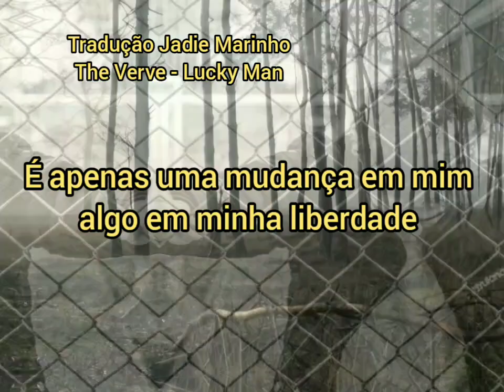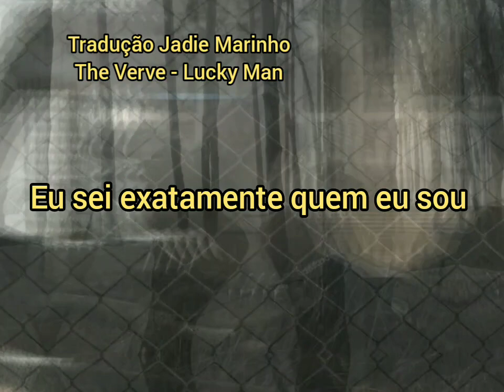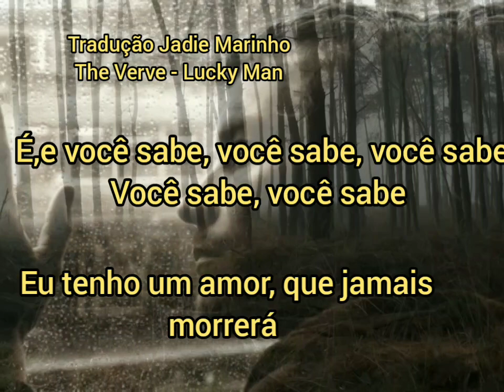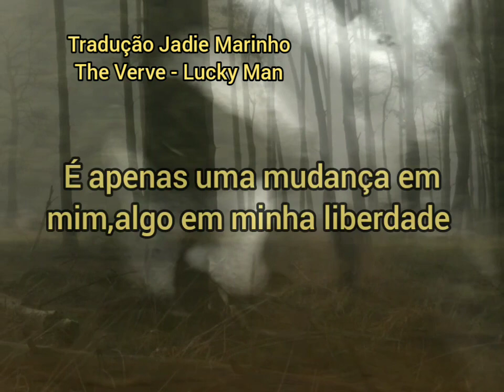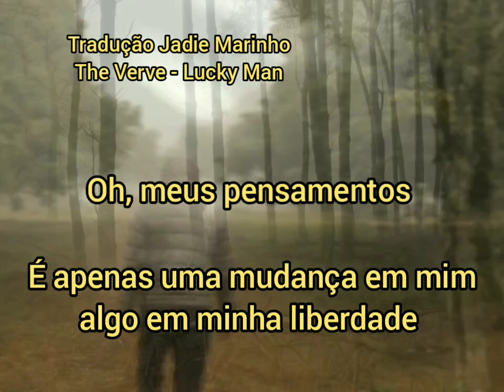The Verve - lucky Man (tradução)🇧🇷